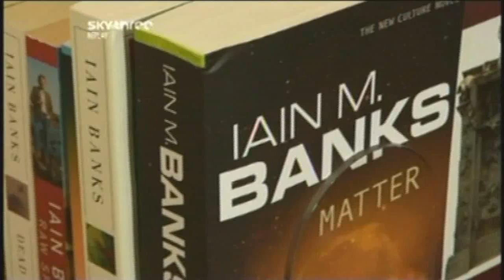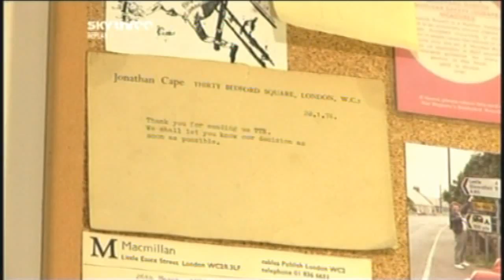Iain Banks.mpg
Farewell Iain, may you rest in peace.
Iain Banks in his wonderful room packed full of things from his life's episodes.
What a brave man,
Condolences to his wife and widow
Lighting Camera Andy Humphreys